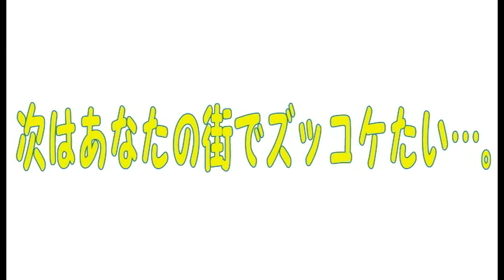コンマニセンチの今日も全力！４１７ 山下公園通り Dookie comedian Commanicenti!